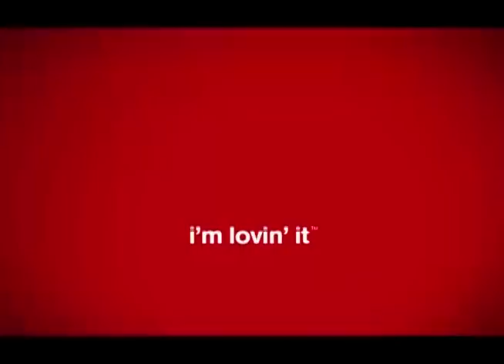Nicolate Prime FERNANDO LARRAIN 1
El irreverente Fernando Larrain nos cuenta parte de su vida en este nuevo NICOLATE PRIME.